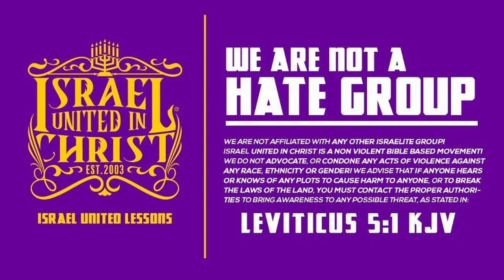Know It All Brother Learns The Importance Of Wearing Fringes